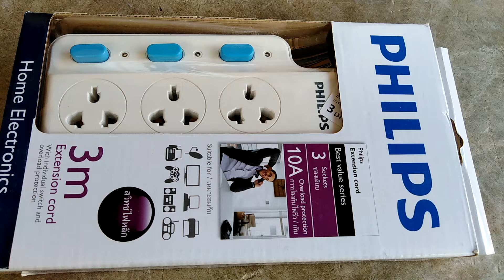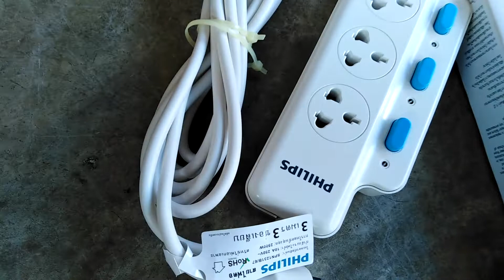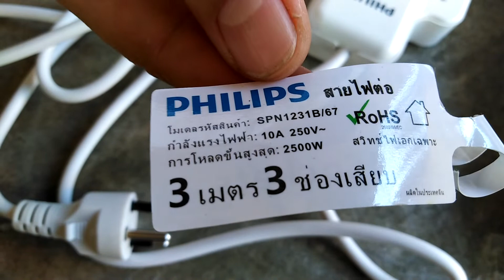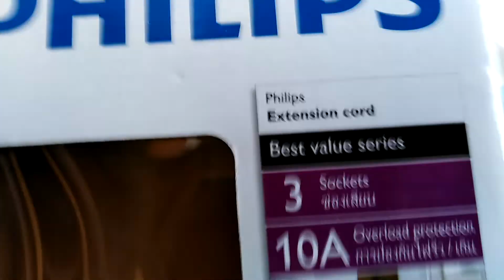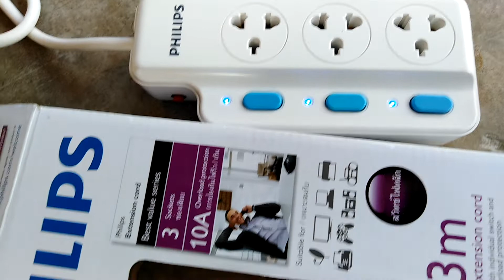ปลั๊กพ่วง Philips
ปลั๊กพ่วง Philip​S